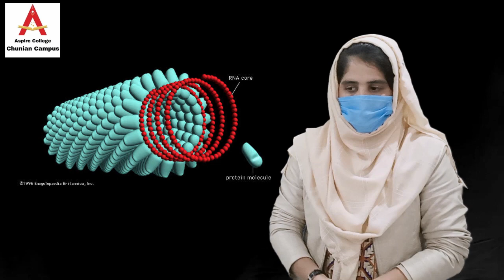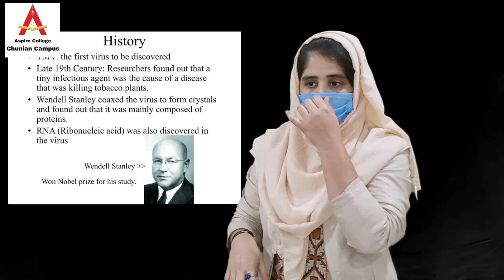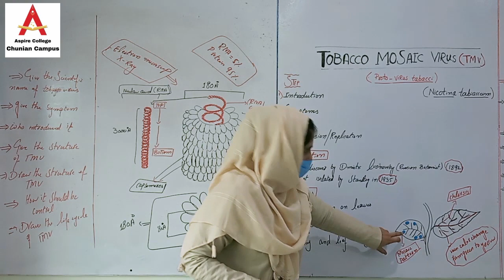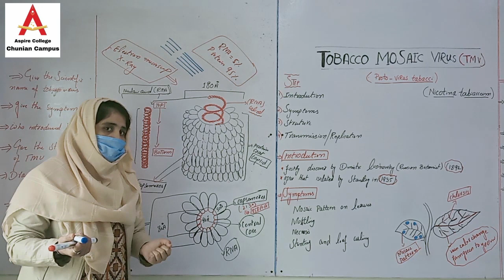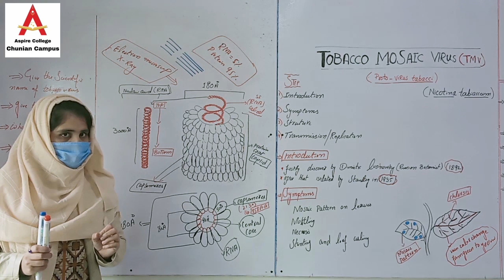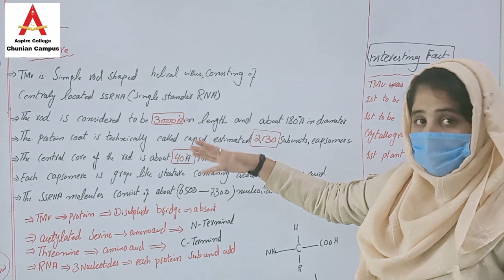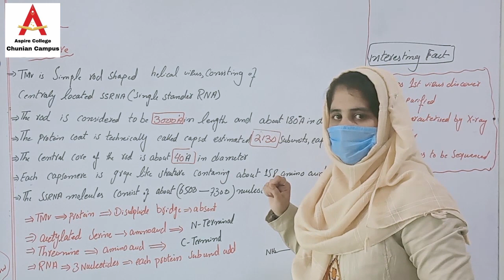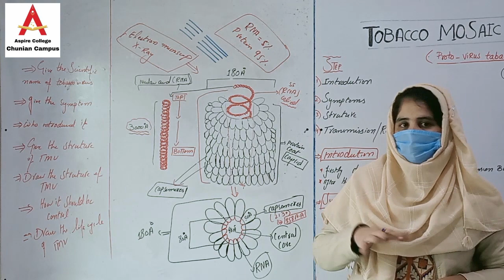Tobacco Mosaic Virus (TMV) | Lec.3 | Botany | ADP Science | Prof. Zaiba Ashraf